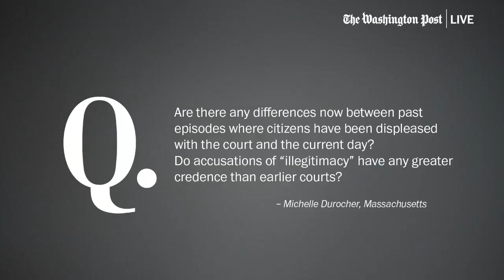Thomas Griffith on the current state of the Supreme Court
“The fundamental concept of the Constitution is that laws are made by elected representatives, not made by judges who have a lifetime appointment who wear robes. Judges occupy a very unusual position in our Constitutional scheme. And so, there’s always been a debate about what role are they supposed to play…I can’t remember a time, at least in my lifetime, where the debate has been so intense as it is right now. So, although this has been a debate that’s been with us since the founding of the republic, it does seem as if right now that, certainly the volume and the acrimony is higher than ever.”- Thomas Griffith